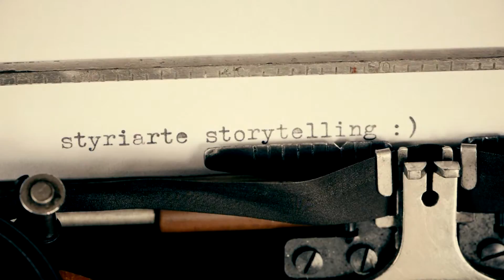Styriarte Storytelling - Mozart pur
styriarte storytelling zu „Mozart pur“ am 24. Juli 2016.
Es erzählt: Karl Böhmer.